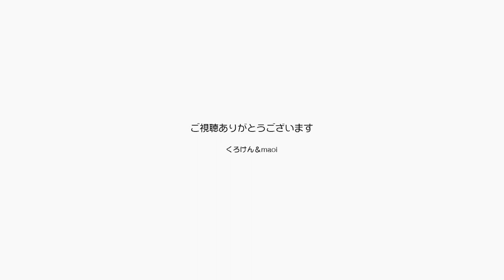ジャンくんがパパの膝下で甘える夜は満月が綺麗です【Jean & Pont 3148】2023/3/7 保護猫ジャンけんポン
ジャンくんは甘えん坊ですって今更な話なんですが、過去はああでも今はこんなにいい子です。
パパのあぐらの上に乗ってグルグル言っています。
春になって暖かくなると膝の上も求めてくれなくなると思っていましたが、まだまだ甘えてくれています。
綺麗な満月が窓の外に浮かびました。